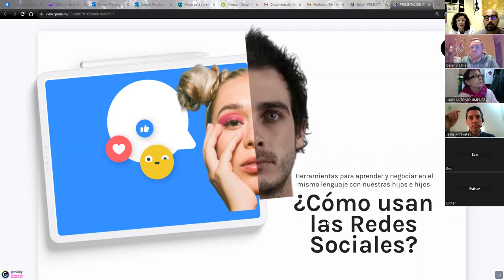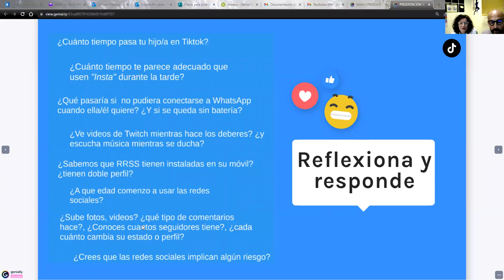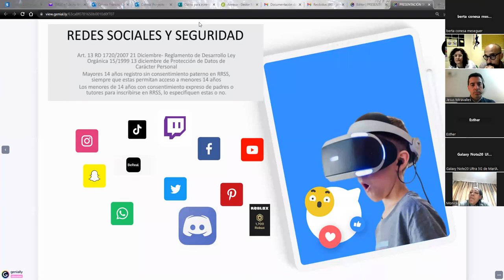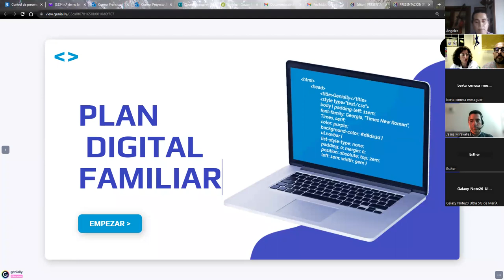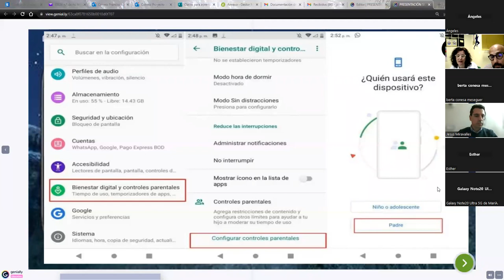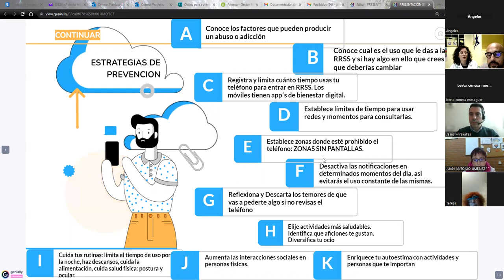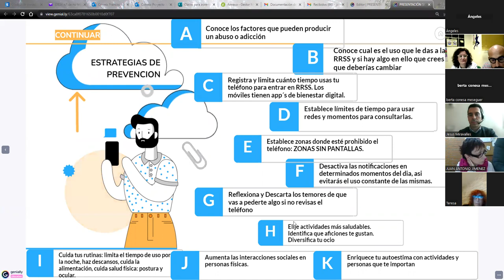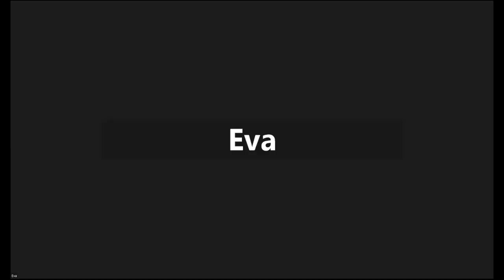Escuela de Familias Tecnosaludables - "Claves para aprender y negociar el uso de las Redes Sociales"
Escuela para Familias Tecnosaludables, del Servicio de Prevención y Atención a adicciones tecnológicas y juego del Ayuntamiento de Fuenlabrada de la Concejalía de Bienestar Social, que tiene como objetivo ofrecer sesiones para sensibilizar y reflexionar, que permitirán a padres, madres y otros miembros de la familia, tener competencias y habilidades para desarrollar una convivencia positiva con la tecnología, actuando como factor de protección frente al juego, el abuso de las RRSS y la tecnología en general.